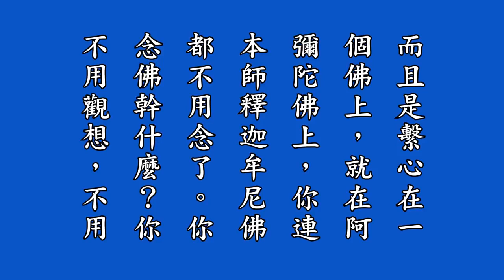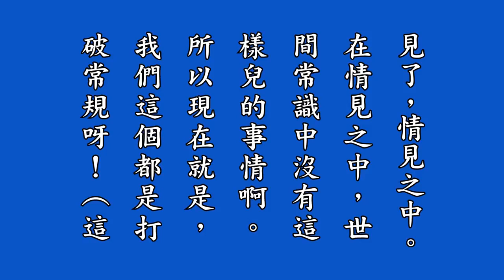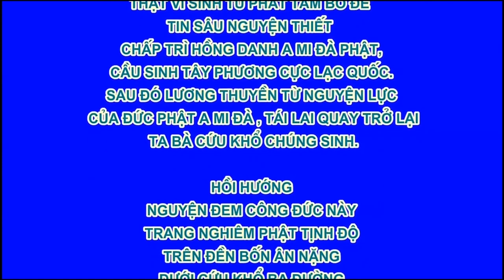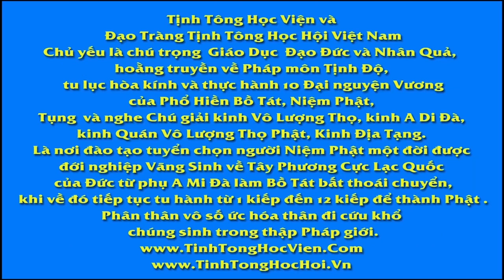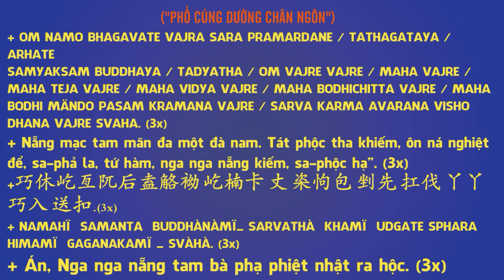33 淨修捷要報恩談有聲書增訂版－第二十七拜講解, Tịnh Tu Tiệp Yếu Báo Ân Đàm, Pháp Âm HD